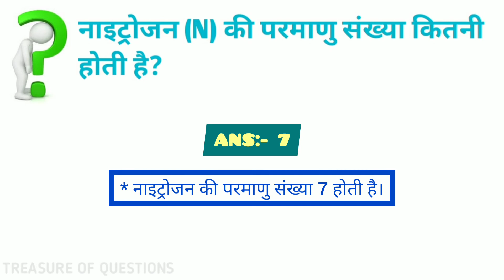नाइट्रोजन की परमाणु संख्या कितनी होती है | nitrogen ki parmanu sankhya kitni hoti hai | chemistry gk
RELATED SEARCH:-

nitrogen ki parmanu sankhya bataye
nitrogen ki parmanu sankhya bataen
nitrogen ki parmanu sankhya kya hogi
nitrogen ki parmanu sankhya kitni hogi
नाइट्रोजन की परमाणु संख्या कितनी है
नाइट्रोजन की परमाणु संख्या क्या है
नाइट्रोजन की परमाणु संख्या क्या होती है
नाइट्रोजन की परमाणु संख्या
nitrogen ki parmanu sankhya in hindi
nitrogen ki parmanu sankhya hindi mein
rasayan vigyan se sambandhit question
rasayan vigyan se sambandhit prashn
rasayan vigyan se related question
rasayan vigyan se question
rasayan vigyan ke question
chemistry se related gk question
chemistry se related gk
chemistry se related question answer
chemistry se related question
chemistry se sambandhit question
chemistry se sambandhit prashn
chemistry se question
chemistry ke question